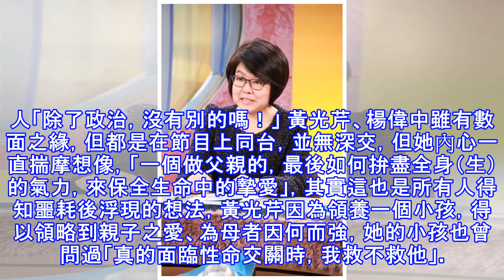楊偉中救女不幸溺斃 黃光芹為了他火大清理門戶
楊偉中救女不幸溺斃 黃光芹為了他火大清理門戶 〔記者曾德蓉／台北報導〕國民黨前發言人、不當黨產處理委員會委員楊偉中，為了救起溺水女兒，不幸在庫克群島溺斃，享年47歲；資深媒體人黃光芹在臉書po文感佩楊偉中以父之名的偉大，同時宣布要趁此機會清理門戶，「對於那些為人之基本、不講究人性之徒，（含FB友），我將做一個簡單的清理」，怒斥這些人「除了政治，沒有別的嗎！」 黃光芹、楊偉中雖有數面之緣，但都是在節目上同台，並無深交，但她內心一直揣摩想像，「一個做父親的，最後如何拚盡全身（生）的氣力，來保全生命中的摯愛」，其實這也是所有人得知噩耗後浮現的想法，黃光芹因為領養一個小孩，得以領略到親子之愛、為母者因...